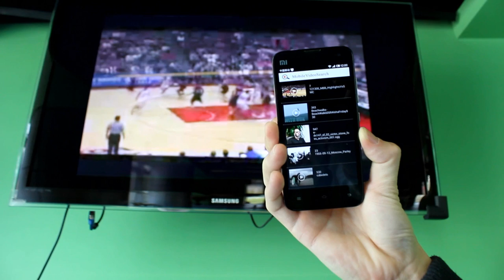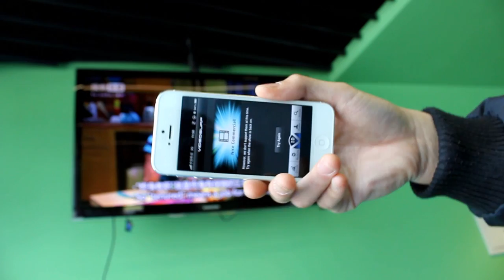Instant Mobile Video Search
Mobile video is quickly becoming a mass consumer phenomenon. More and more people are using their smartphones to search and browse video content while on the move. In this paper, we have developed an innovative instant mobile video search system through which users can discover videos by simply pointing their phones at a screen to capture a very few seconds of what they are watching. The system is able to index large-scale video data using a new layered audio-video indexing approach in the cloud, as well as extract light-weight joint audio-video signatures in real time and perform progressive search on mobile devices. Unlike most existing mobile video search applications that simply send the original video query to the cloud, the proposed mobile system is one of the first attempts at instant and progressive video search leveraging the light-weight computing capacity of mobile devices. The system is characterized by four unique properties: 1) a joint audio-video signature to deal with the large aural and visual variances associated with the query video captured by the mobile phone, 2) layered audio-video indexing to holistically exploit the complementary nature of audio and video signals, 3) light-weight fingerprinting to comply with mobile processing capacity, and 4) a progressive query process to significantly reduce computational costs and improve the user experience---the search process can stop anytime once a confident result is achieved. We have collected 1,400 query videos captured by 25 mobile users from a dataset of 600 hours of video. The experiments show that our system outperforms state-of-the-art methods by achieving 90.79 even when the query video is less than 5 seconds. [Paper]